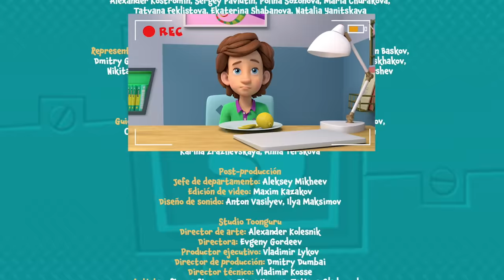¡NUEVO! El hipo | @Los Fixis | Dibujos animados para niños